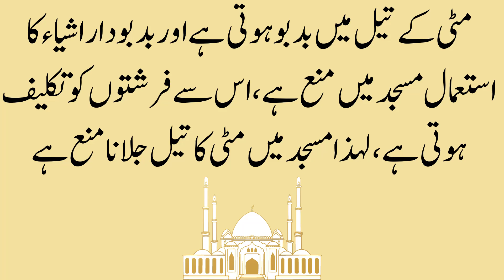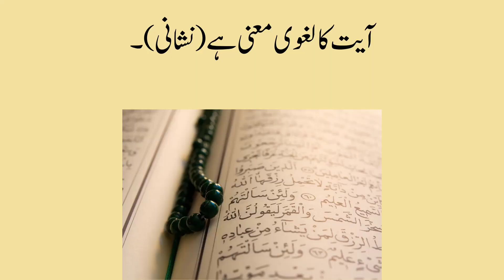Islamic Quiz Part 1 | Islamic General Knowledge | Question Answers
Cover Topics:-
Islamic Quiz Part 1
Islamic General Knowledge
Question Answers